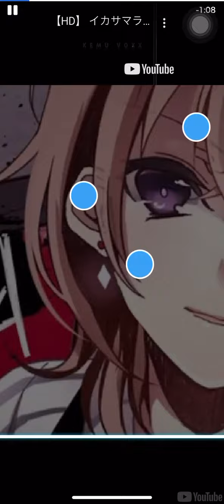【BeatTube】イカサマライフゲイム/kemu FC(99.905)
可能性は消え去った

譜面作者様→しえる